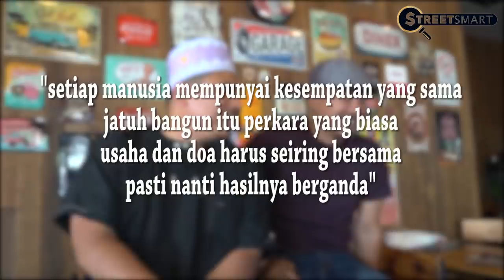'BELAJAR SAMPAI UNITED STATES (U.S), LAST-LAST BALIK JADI..' DILEMA 'FRESH GRADUATES' ZAMAN SEKARANG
Ini lah masalah graduan-graduan zaman sekarang!! Belajar tinggi-tingi last-last tukar bidang. Salah ke kalau tukar bidang? Memang wajib ikut balik benda yang kita dah belajar ke? Korang rasa macam mana?